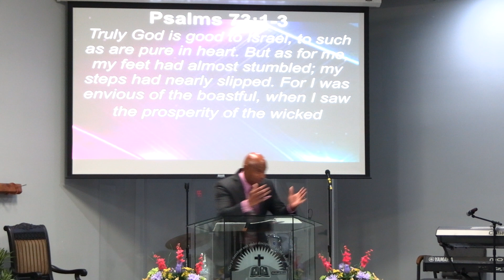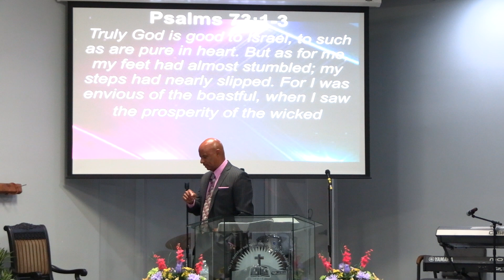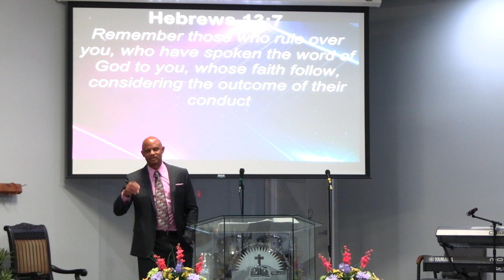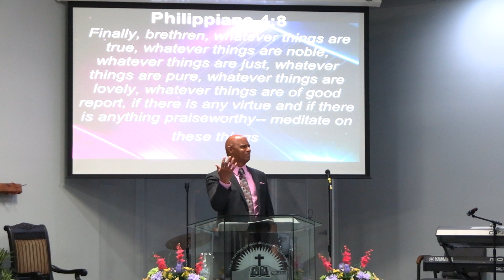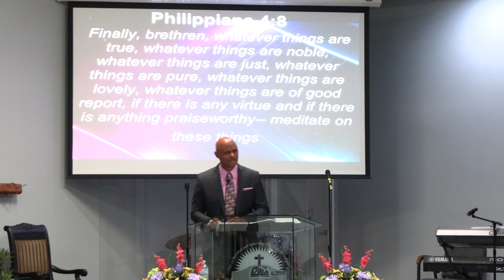Success as a Christian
Hebrews 12:1-4
Delivered July 30, 2023 at Disciples of Christ Worship Center, New Roads, LA